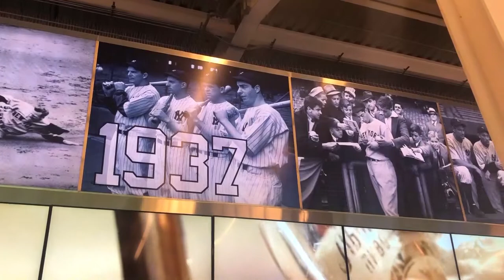Yankee Stadium Visit 2019 Vlog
Caught a game at Yankee Stadium against the Houston Astros 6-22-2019. My seats were on the lower level and I was able to see the New York Yankees win. Here is the vlog experience of Yankee Stadium